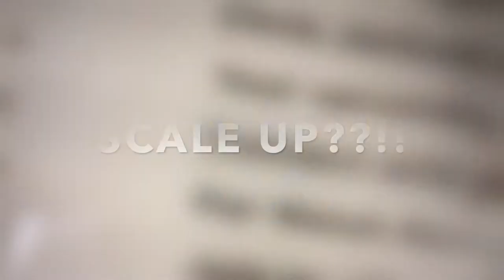THE FLIP with Matt Crump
Hello LinkedIn family and everyone else watching. This is a 15 minute video about Matt Crump and The Flip. I help people overcome their biggest life obstacle so they can regain their freedom and reclaim purpose to create a meaningful life and we are pre-launching a group coaching huddle in June and you can be a part!!